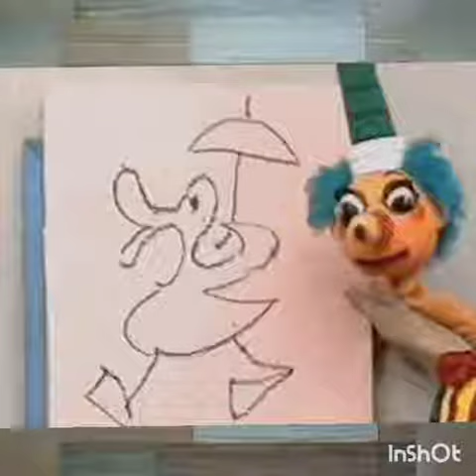How to draw drawing of Durga maa ki drawing kese banaye | Easy and Colourful drawing of Durga maa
Krishna ki Art ki duniya
To Dosto Aaj Hamne Banana Sikha =
Ki Durga mata ki easy and colourful drawing
kese banaye

Art and Craft :
 Arts and crafts describes a wide variety of activities involving making things with one's own hands. Arts and crafts is usually a hobby. Some crafts (art skills) have been practised for centuries, others are more recent

Benefits of Art and Craft :
Since most arts and crafts activities consist of moving fingers and hands, they help in developing fine motor skills. Simple actions like holding a paintbrush and coloring with pencils help strengthen muscles and improve their control. Arts and crafts activities can enhance the children's dexterity and agility.

Art and Craft things  :
Make your mark:
crayons
markers
colored pencils
oil pastels
colored chalk

Paints:
watercolors
tempera paint
acrylic paint

Textiles:
yarn
craft felt
fabric scraps
thread
embroidery floss
muslin
burlap
wool felt

Three Dimensional:
homemade dough
air dry clay
aluminum foil
chenille stems
toothpicks
scrap wood
craft/popsicle sticks
wood shapes
polymer clay
clay

Stringing & Beading:
string
straws
pony beads
wood beads
glass beads
fishing line

Printing:
ink pad
sponge
brayer
rubber stamps
printing ink

Fun to have:
glitter
pom poms
feathers
cotton balls
googly eyes
craft foam
sequins
floral wire

Stick it together:
white glue
glue stick
painter's tape
brads
Mod Podge
liquid starch
fabric glue
wood glue

Tools:
scissors
paintbrushes
foam brushes
hole punch
variety of needles
ruler
wire clippers

Papers:
copy paper
construction paper
tag board/card stock
wax paper
colored tissue paper
coffee filters
paper towels
clear contact paper
freezer paper
roll of white paper (i.e. butcher paper, wrapping paper)
brown paper bags
newspaper
crepe paper
bleeding tissue paper

From The Recycling Bin
cardboard
magazines
junk mail
egg cartons
milk cartons
empty boxes
clean cans & jars
small plastic containers
netting from produce bags
bubble wrap
packaging peanuts
styrofoam trays
plastic lids

Natural Materials
leaves
sticks
small rocks
acorns
pine cones
flowers
seeds & seed pods
feathers
nuts

Keep it clean:
newspaper
apron or large shirt
old sheet(s)
small plastic containers for water

Dosto video acchi lagi to
Like kar do
share karo
comment karo